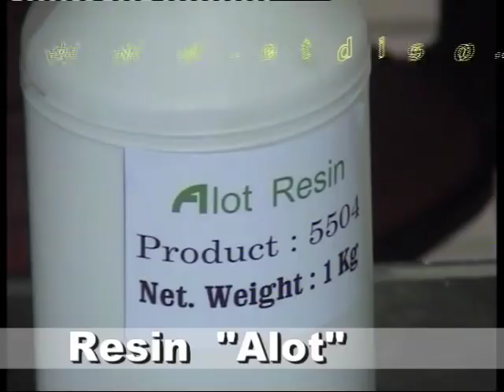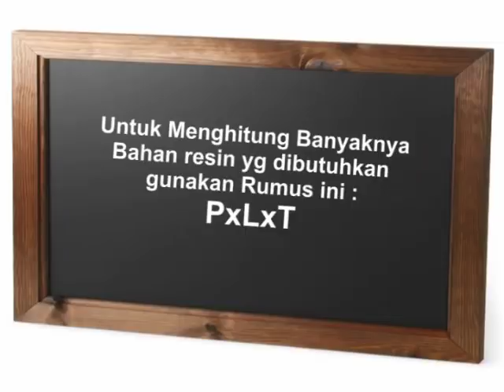cara mebuat cetakan dari resin.mp4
membuat cetakan ( modling) dari bahan resin untuk mencetak silicone rubber ,clay ,dll